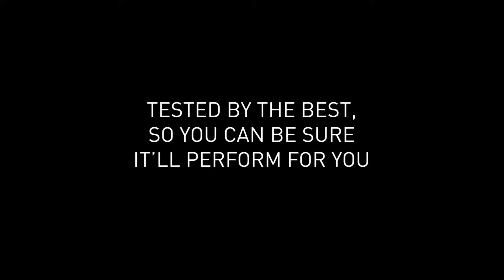2XU | Propel Wetsuit | sportsshoes.com